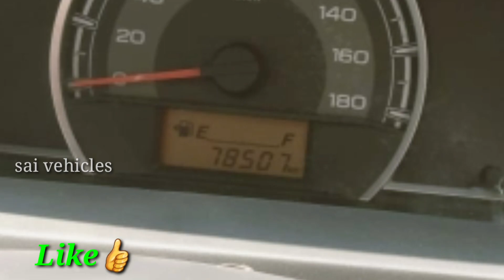maruti alto 800 car for sale Telugu sold out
maruti alto 800 car for sale Telugu

secondhandsantrocarsvideos secondhandtaviracarsvideos
secondhandwagonrcarsvideos secondhandtaviracarsvideos
secondhandzencarsvideos secondhandtaviracarsvideos
secondhandswiftdzirecarsvideos secondhandtaviracarsvideos